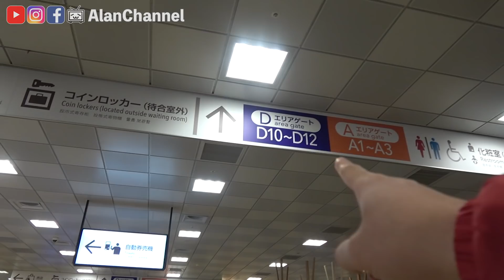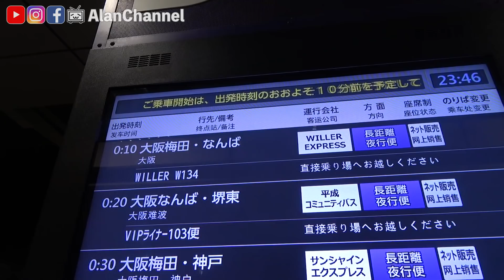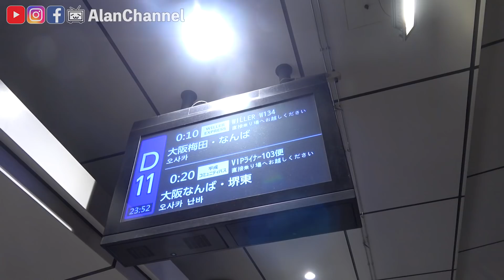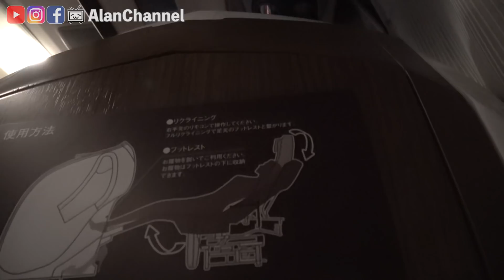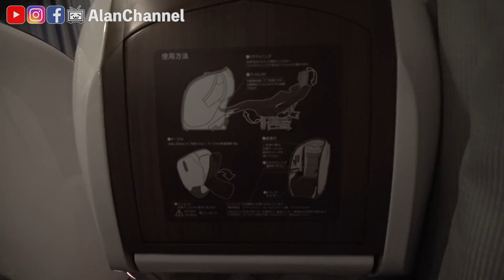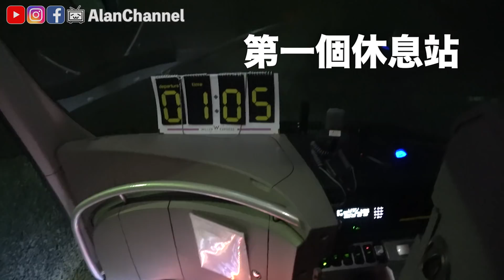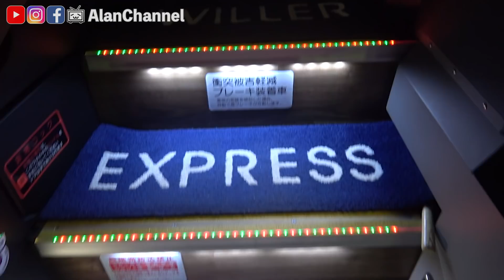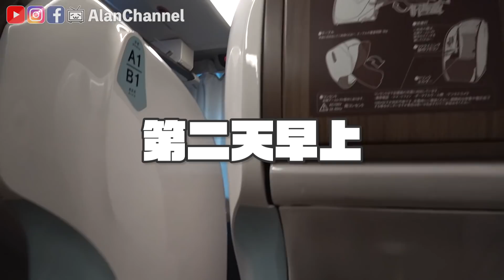日本最高級夜巴？腳可以完全伸直的超舒適巴士介紹《阿倫去旅行》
►阿倫見面會2019/1/20活動網址↓↓↓ 期待在現場見到大家